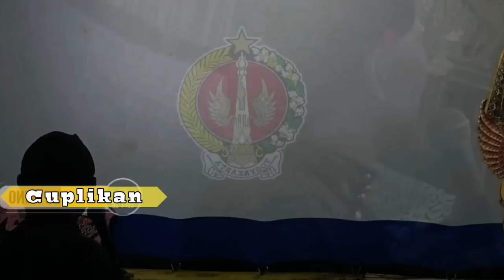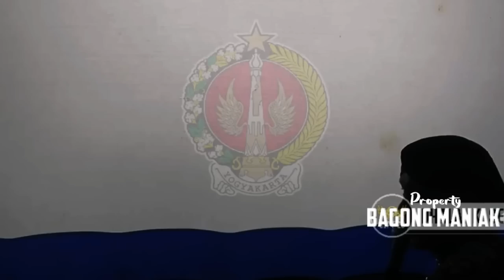Kapok ora rumongso wis tuo guyonane ora ora..!! Petruk lan Bagong ngisruh dijugang werkudoro